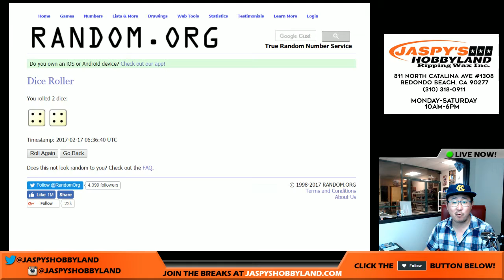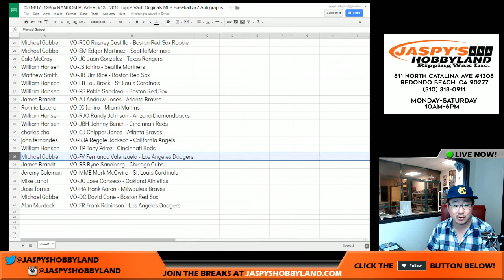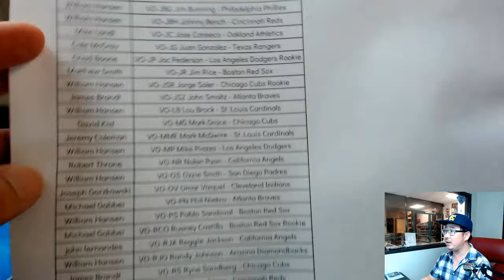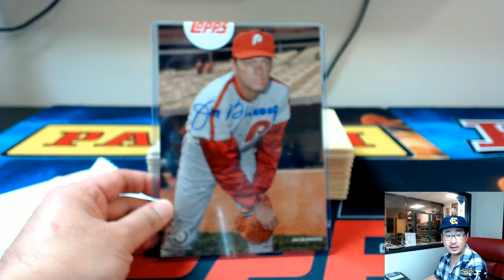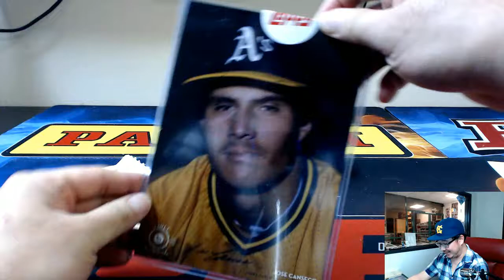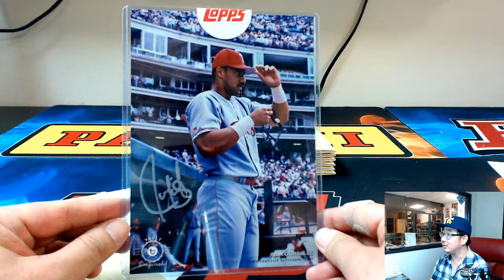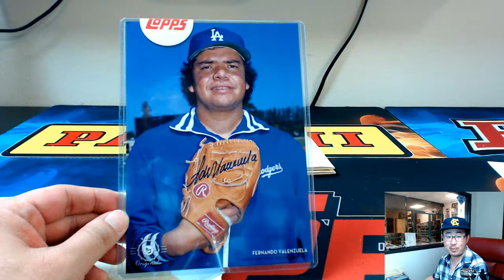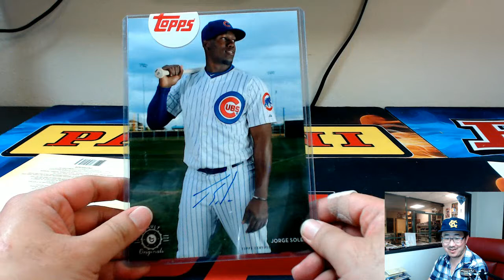02/16/17 [12Box RANDOM PLAYER] #13 - 2015 Topps Vault Originals MLB Baseball 5x7 Autographs